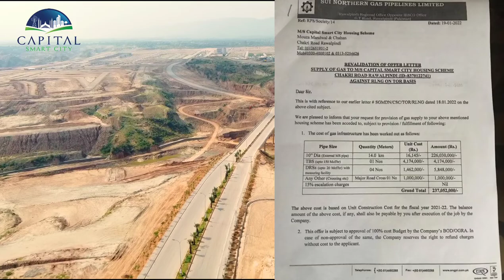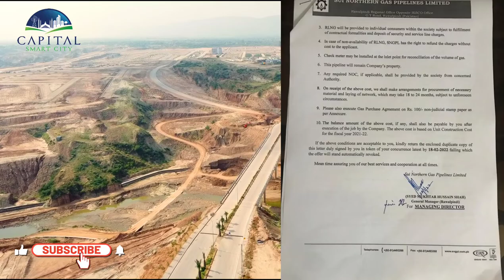Capital Smart City Gas Connection Approved | Breaking News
ایس این جی پی ایل نے سوئی گیس کنکشن کی منظوری دے دی ہے۔
اہم وعدہ پورا